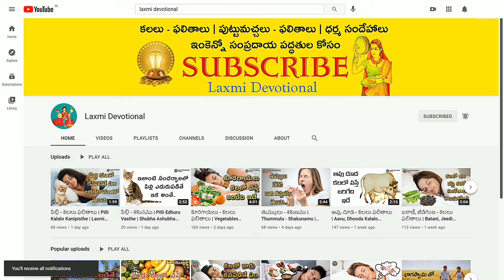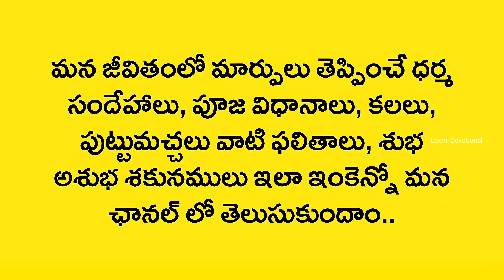Kalalo Kumkum Kanipisthe | Kalalu Vati Phalithalu | Laxmi Devotional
Kalalo Kanipisthe
Kalalo kanapadithe
Kalalo kanabadithe
Kalalo vasthe
Kalalo ila vasthe
Kalalo
Swapna rahasyam
Dream book
Swapna shasthram
Kalalu Vati Phalithalu
Kalalu Phalithalu
Puttu Machalu Phalithalu
Pooja vidhanalu
Dhaiva paddathulu
Alayalalu
Dhaiva rahasyalu